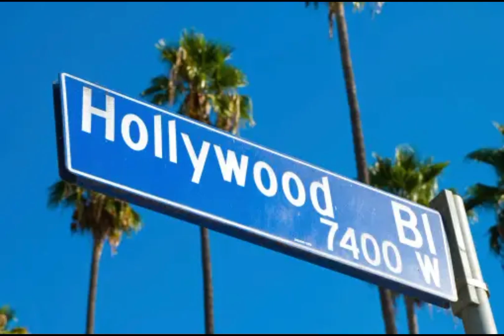WHY CALIFORNIA IS BEING REFERED AS THE GOLDEN STATE IN THE UNITED STATE OF AMERICA (U.S.A)